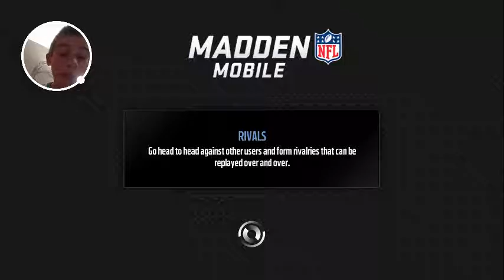ALMOST ALL PACKER OFFENSE AGAINST ALDEN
Madden NFL Mobile